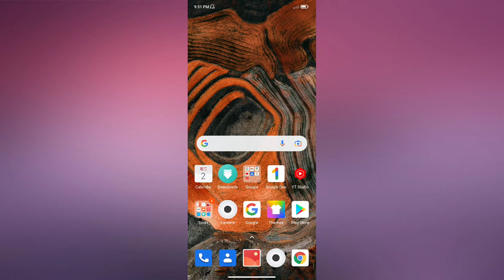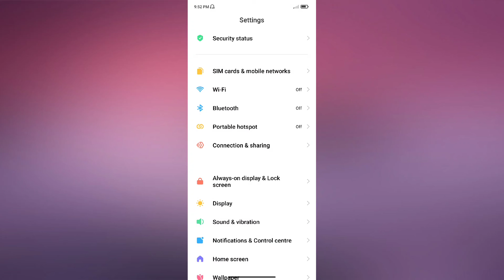Poco M4 Pro 5G Do Not Disturb setting How to on/off